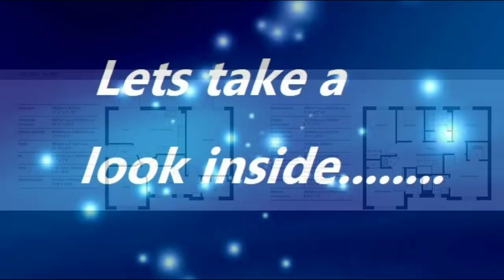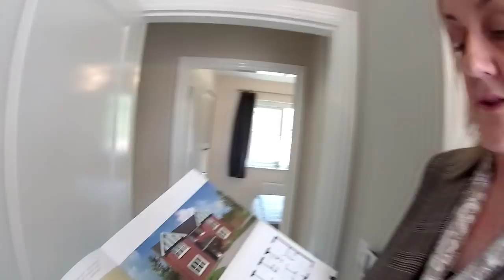Stuart Milne Homes - The Laurieston @ Hill Top Grange, Davenham, Cheshire by Showhomesonline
Individual house spec may vary depending on location/development/planning requirements, regional variations and plot specific changes

DEVELOPER:  Stewart Milne Homes
HOUSE TYPE: Laurieston
BEDROOMS: 5
ELEVATION:   Brick
DATE VISITED:    2/10/17
CURRENT PRICE : not available
LOCATION: Hill Top Grange Davenham Northwich CW9 8JU

Located in a most desirable part of Davenham, just two miles from Northwich, Stewart Milne’s latest collection of family home enjoys excellent amenities and easy access by road to Chester, Manchester and North Wales. There are frequent train services from Chester to Manchester, and shopping is a pleasure, both locally and at nearby shopping centres. Close to the River Dane and the River Weaver. Close to this much sought-after location, Stewart Milne Homes are creating a new private community, Hill Top Grange.

There are many good dining places in the locality, including a highly praised Italian restaurant in Davenham itself. Northwich has many attractions, including the splendid Arley Hall and Gardens, Marbury Country Park, and the Lion Salt Works Museum, which explains the significance of Cheshire’s salt industry. In addition, the town boasts its own theatre group, the Davenham Players.

Transport links
Stewart Milne Homes latest collection of homes has excellent transport links to Chester, Manchester, the M6 and is only 2 miles from Northwich.

INTRODUCING The Laurieston.

This perfectly proportioned five bedroom detached villa comes
complete with detached double garage. It has a spacious
entrance hall leading to a stunning large family eat-in kitchen
and family room. The kitchen comes complete with premium
appliances and the family area has French doors leading to the
garden. There is a separate utility room with side door to the
garden, a downstairs cloakroom and beautifully appointed living
room, also with French doors leading to the garden. Upstairs,
there are five bedrooms leading from the landing. The master
bedroom comes with its own en-suite facility, walk-in wardrobe
and Juliet Balcony. The guest bedroom has an en-suite shower
room and built-in wardrobes.

ROOM DIMENSIONS.
GROUND FLOOR
Living room 5462mm x 3612mm
17’ 11” x 11’ 10”
Dining room 3327mm x 3127mm
(including bay window) 10’ 11” x 10’ 3”
Kitchen/Breakfast/ 4625mm (max) x 6365mm (max)
Family 15’ 2” x 20’ 11”
Cloakroom 2376mm x 1681mm (max)
7’ 10” x 5’ 6”
Utility 1740mm x 1908mm
5’ 8” x 6’ 3”
Detached Garage 5072mm x 5072mm
16’ 8” x 16’ 8”

FIRST FLOOR
Master bedroom 3002mm (min) x 3622mm (max)
9’ 10” x 11’ 11”
En-suite 1648mm (max) x 2030mm
(including shower) 5’ 5” x 6’ 8”
Guest bedroom 3212mm x 3127mm (min)
(excluding wardrobe) 10’ 6” x 10’ 3”
En-suite 2200mm x 1422mm
(including shower) 7’ 3” x 4’ 8”
Bedroom 3 4060mm x 2427mm
(including optional wardrobe) 13’ 4” x 8’ 0”
Bedroom 4 2585mm x 2892mm
8’ 6” x 9’ 6”
Bedroom 5 2585mm x 2237mm
8’ 6” x 7’ 4”
Bathroom 2585mm (max) x 2200mm (max)
(including shower) 8’ 6” x 7’ 3”